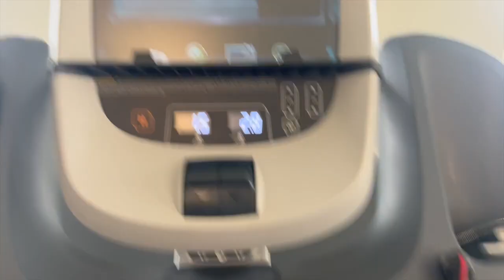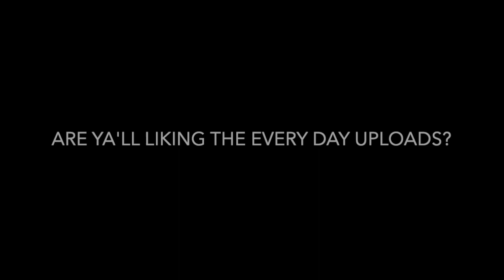A DAY IN MY WORK LIFE | ARMY VLOG